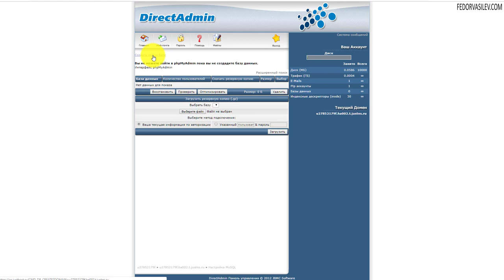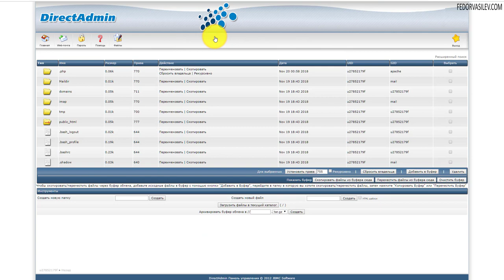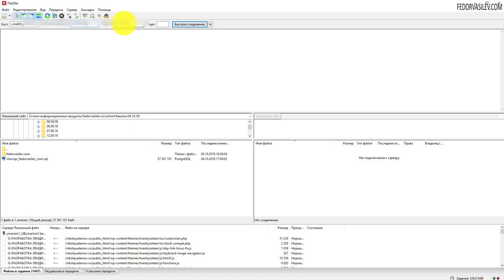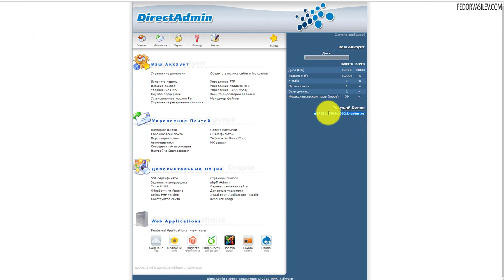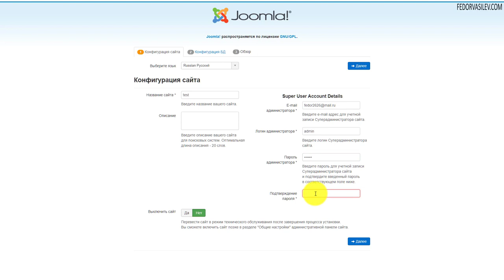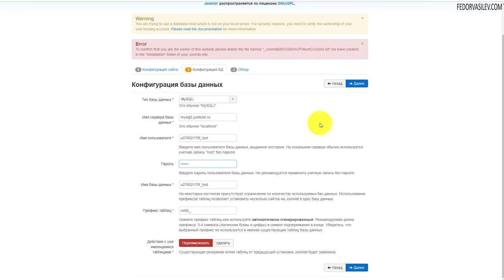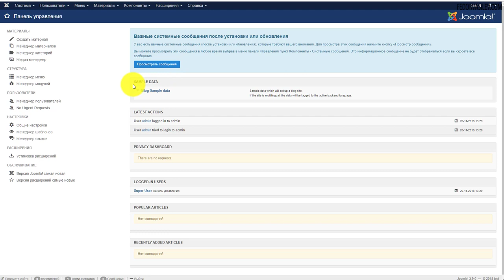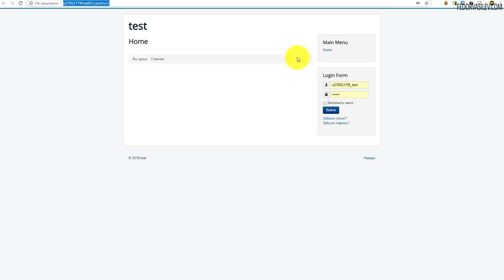Удобный хоcтинг для Joomla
В этом видео продолжаем изучать хостинг "JustHost.ru". Установим CMS Joomla на хостинг, и настроим его.